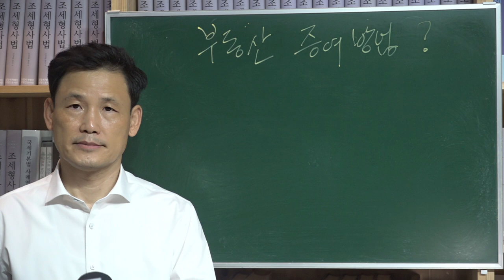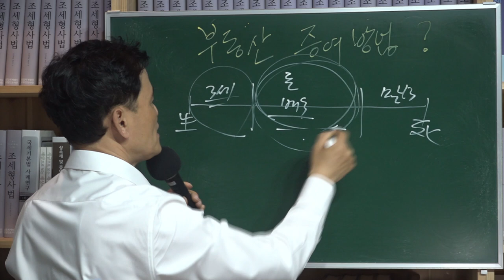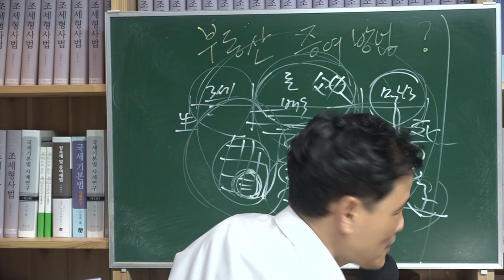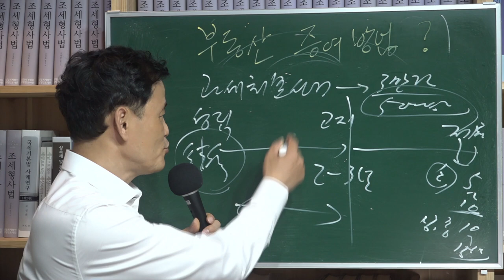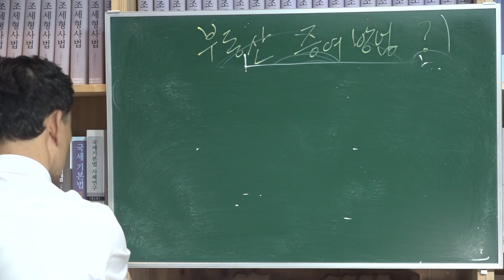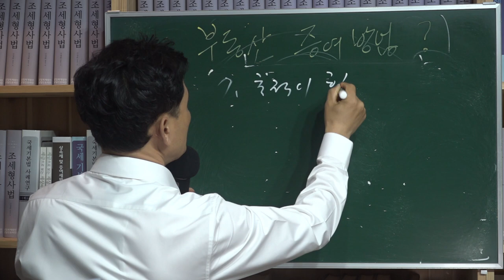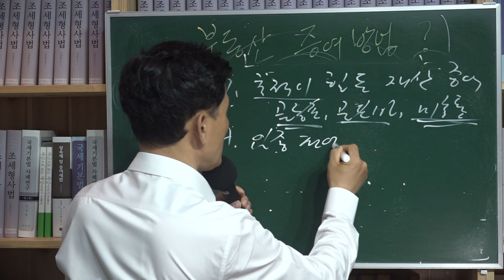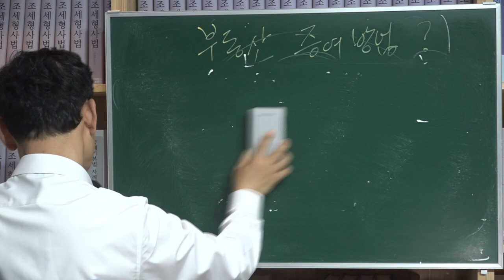[세금과 인생] 452 부동산 증여 절세방법이 과연 있는가? 1 -부자들이 쓰는 절세방법 10가지를 해부한다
■ 부자들이 즐겨 쓰는 증여세 탈세수법 10가지라는 언론기사 내용이다.
1. 자녀에게 몰래 현금을 준다.
2. 유학자금 명목으로 거액의 자금을 준다.
3. 부동산을 자녀 명의로 취득하고도 증여세를 미신고한다.
4. 부담부증여 시 발생한 부채를 부모가 몰래 갚아준다.
5. 저가로 직계존비속 등에게 양도한다.
6. 차명으로 거래한다.
7. 추적이 힘든 재산을 증여한다.
8. 임종 전에 재산을 빼돌린다.
9. 채권이나 양도성예금증서(CD), 보험 등을 통해 부를 이전한다.
10. 자녀 회사에 일감을 몰아준다.

편법증여유형이 많은 것 같아도 그 행태는 하나로 귀결된다. 자식에게 돈을 주는 것이다.
단지 방법이
연금수익을 수령하게 한다든지
현금을 준다든지
친척에게 돈을 빌린 것처럼 또는
금융기관으로부터 돈을 빌리게 하고 이를 부모가 대신 갚아준다든지
부모와 자식간의 금전소비대차를 해놓고 원리금을 갚지 않는다든지
부모가 자식과 전세계약을 체결하여 전세보증금을 주고 같이 산다든지 또는
 부모 소유 주택을 저가로 양도한다든지
부모나 친척 등으로부터 실제 부모 돈을 분할증여 받는다는지
 등등이다.

이런 경우는 증여세를 과세받고 끝나겠지만
부부가 고가의 주택을 취득한 경우 그들의 사업소득으로는 자금이 부족하다는 점에 착안해서 증여세 세무조사를 나와서 종합소득세까지 같이 과세해버린 경우도 있다.

부모가 현금을 증여하는 방법도 행태는 다르겠지만 결국은 소득원이 없는 자식의 주택취득자금출처에서 걸렸다. 해외에 기업을 설립하여 번 돈을 환치기업자를 통해 국내에 있는 자식에게 현금을 증여하고 자식은 이 돈으로 고가의  주택을 샀다가 증여세 탈루로 적출이 되었다. 아버지도 세금폭탄을 맞을 수밖에 없다.

법인 자금을 유출해 고가아파트를 산 경우는 법인세와 소득세가 추징된다.
또한 명의신탁의 경우도 있다. 주택이 없는 언니 명의를 이용해 동생이 주택을 취득하거나 회사대표가 직원들 명의를 이용해 소득을 분산시키는 경우다.

황당한 증여 경우도 있다.
할아버지가 3살짜리 손자에게 꼬마빌딩을 매매하면서 대금의 5% 정도만 되는 계약금만 받고 잔금을 받지 않고 소유권이전을 해준 경우다.
해외펀드를 이용한 편법증여도 있다.

최근에는 국세청이 할 일을 국토교통부가 나서서 하는 양상이다.
그 핵심은 자금조달계획서 제출과 증빙서류 제출의 의무화이다.
자금조달계획서 제출이 의무화 된 시점은 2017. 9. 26. 부터이다.  당시는 투기과열지구 실제 거래가격이 3억 이상 주택의 거래를 할 때만이었다.
그러다가 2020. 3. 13. 부터는 조정대상지역까지 확대되었고 비지정지역도 6억 이상 거래의 경우에도 제출의무화를 시켜놨다. 게다가 9억 이상 거래에서는 자금증빙서류를 제출하도록 의무화 시켜놨다.
한마디로 자금출처 어디서 났느냐 캐묻겠다는 것이다.
이렇게 캐물어서 증여세를 추징하겠다는 의도다.
신고검증이라는 미명하에 실제 세무조사와 같은 행위들을 하고 있다.

예를 들어 미성년자 자식과 아버지가 공동으로 주택을 취득하였는데 자식의 자금출처는 종전 소유 주택을 처분한 자금이었는데 그 주택의 취득당시 자금출처를 문제삼아 국세청에 편법증여로 통보한 사례이다. 이것은 전적으로 형식은 거래신고조사이지만 실질은 세무조사이다.
현재의 거래에 대해 신고검증을 하는 게 아니라 재산취득 원천까지 소급해서 조사하는 것은 권한남용이다.